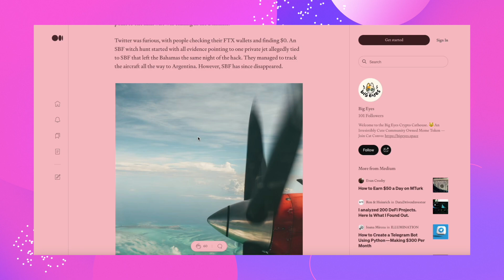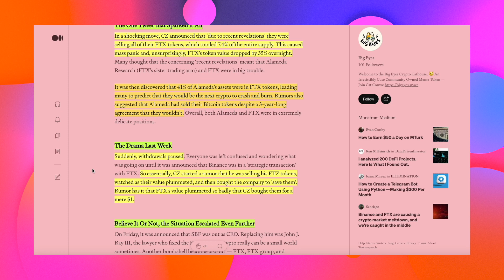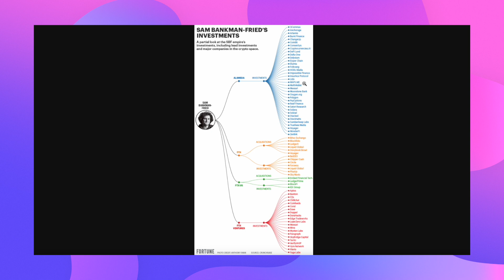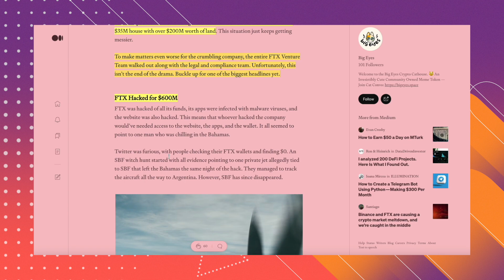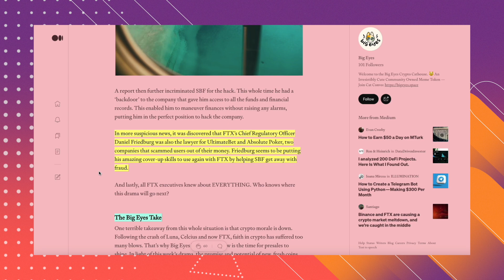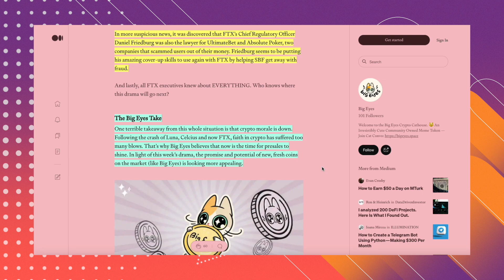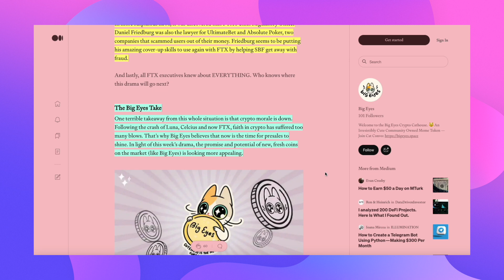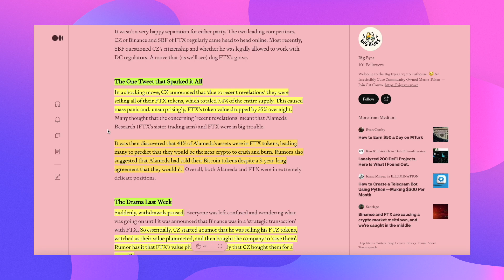Big Eyes Medium On FTX Collapse & More Surprising Discoveries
Big Eyes Token released an article on their Medium yesterday explaining about the FTX fall & drama. Towards the end of the article they shared their two cents on this matter but in a surprising way. I Think Big Eyes should have ended the article by bring more awareness of the risks the comes with any investments, no money is safe anywhere including banks—like in the 1920s-1930s Great depression—and that we all have to do our due diligence the best that we can.